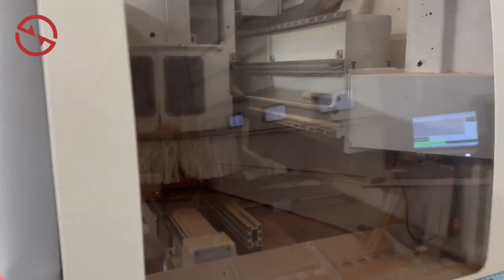CNC Machining Centre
You are looking for a used machine? Then you might be interested in this used machinery offer: CNC Machining Centre. Find more machine tools and other used metalworking, woodworking and plastics processing machinery Surplex is your reliable partner for the sale and purchase of used machines in Germany.